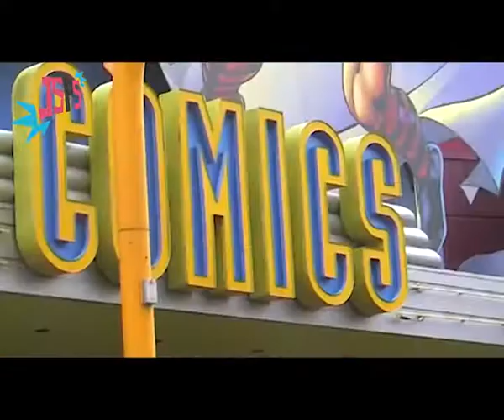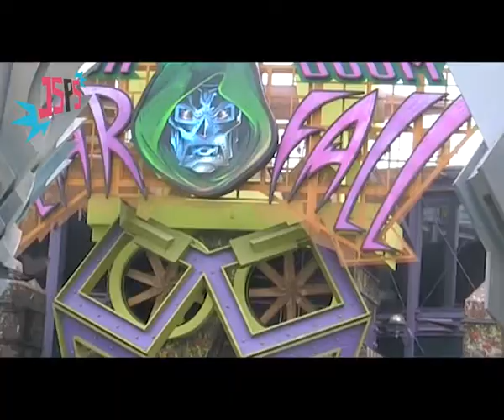Universal studios Floride, 2009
Quelques images de la journée passée dans les Studios Universal d'Orlando, Floride.